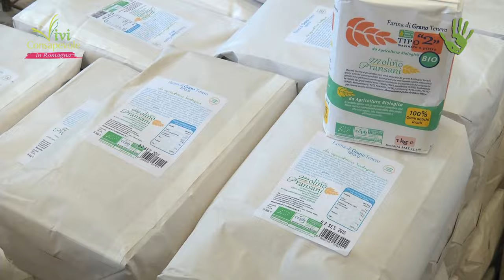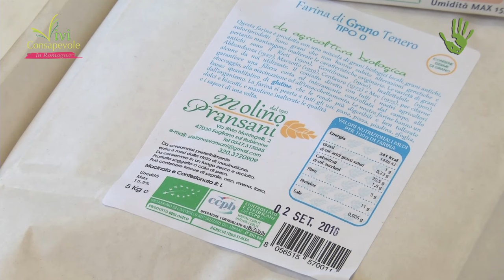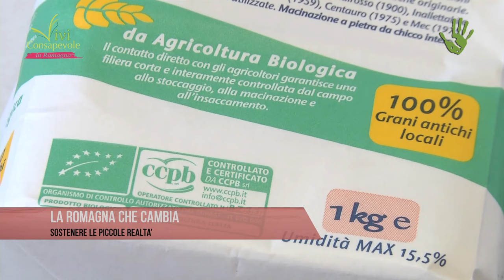Il Molino Pransani: farine da grani antichi grazie alla filiera corta - Io Faccio Cosi #168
Stefano Pransani ha studiato agraria per poi laurearsi e creare la sua azienda agricola biologica. Da sempre interessato al mondo dei cereali, ha deciso di recuperare un vecchio mulino sempre di famiglia e coinvolgere i contadini della sua zona nella produzione di farine ricavate da grani antichi. Questa è la storia del Molino Pransani:

Intervista e Riprese Video: Daniel Tarozzi